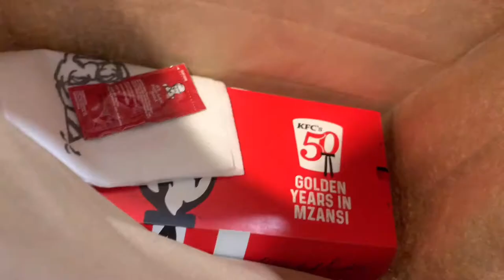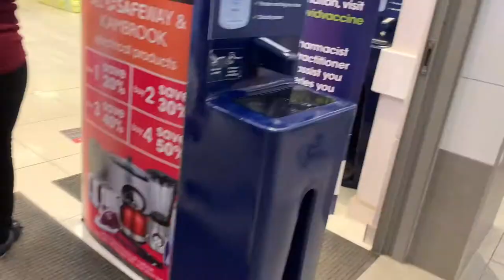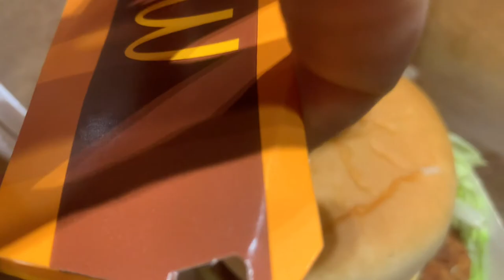Home VLOG; Travel with me to Giyani - Limpopo, I finally get to meet our new dog || Life With Munch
VLOG; Travelling back home to Giyani, Limpopo! meet our new dog!

Hey Lovers & Friends

Watch this VLOG ASAP!

••• GROCERY SHOPPING IN ROSEBANK PLUS DINNER AT OCEAN BASKET VLOG •••

OTHER VLOGS TO WATCH

••• THE BEST FOOD EVER !! At Momo Kuro Rosebank •••

••• Brunching At Vovotelo, 44 Stanley •••

 LET’S CONNECT

 FILMING

iPhone XR back camera
Natural Lighting
18 Inch Ring Light

EDITING SOFTWARE

Kine Master
Edited by Munch